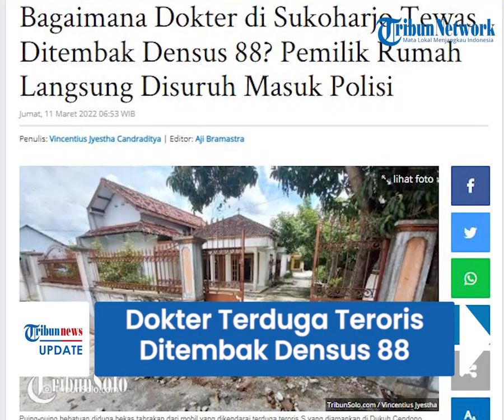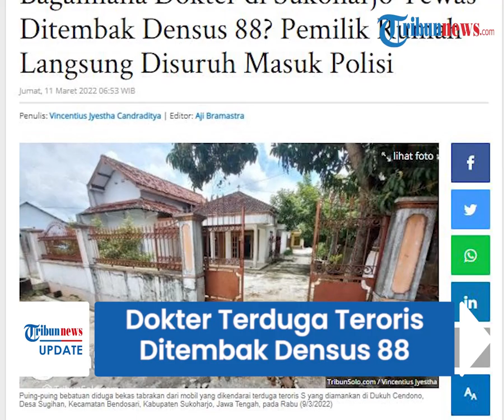Kronologi Dokter di Sukoharjo Tewas Ditembak Densus 88, Berhasil Dilumpuhkan seusai Dikejar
TRIBUN-VIDEO.COM - Dokter di Sukoharjo dikabarkan tewas seusai terkena tembak Densus 88 pada (9/3/2022) malam.

Sebelum berhasil dilumpuhkan, sang dokter dan pihak Densus 88 sempat terjadi kejar- kejaran.

Sosok yang diketahui seorang dokter tersebut diduga tergabung dalam kelompok teroris.

Dilansir Tribunsolo.com, Polisi melalui Humas Polda Jawa Tengah Kombes Pol Muhammad Iqbal Alqudusy memberikan keterangan.

Ia menyebut bahwa mobil sang dokter berinisial S tersebut berhenti setelah menabrak tembok rumah warga.

Kejadian itu terjadi di Jalan Bekonang-Sukoharjo, Dukuh Cendono, Desa Sugihan, Kecamatan Bendosari, Sukoharjo.

Saat kejadian terjadi, pemilik rumah yakni Dwi Puji (35) tak mengetahui lantaran tak ada di rumah.

"Saya pulang pukul 21.15 WIB, di depan rumah sudah ada Mitsubishi Strada silver nabrak, ringsek depannya," ujar Dwi.

Dwi mengaku saat itu tak ada pergerakan dari dalam mobil terduga teroris.

Hanya ada petugas yang menyuruhnya untuk masuk ke dalam rumah untuk diperiksa.

"Pokoknya ada orang datang, bilang polisi, nyuruh saya masuk, saya terus parkir di sana (selatan)," katanya.

Iqbal menyebut, penembakan terjadi sekira pukul 21.00 WIB, setelah terjadi kejar-kejaran.

Kini terduga teroris yang diketahui sebagai seorang dokter itu tewas setelah mendapatkan 'tindakan tegas dan terukur'.

"Adapun terhadap terduga teroris dilakukan tindakan tegas dan terukur yang mengakibatkan yang bersangkutan meninggal dunia,". jelasnya.

Saat ini, jenazah sudah dibawa tim forensik ke RS Bhayangkara Semarang untuk dilakukan outopsi.

"Saat ini jenazah sudah dibawa tim forensik ke RS Bhayangkara Semarang untuk dilakukan otopsi," ujarnya. (*)

Artikel ini telah tayang di TribunSolo.com dengan judul Bagaimana Dokter di Sukoharjo Tewas Ditembak Densus 88? Pemilik Rumah Langsung Disuruh Masuk Polisi,
Penulis: Vincentius Jyestha Candraditya | Editor: Aji Bramastra